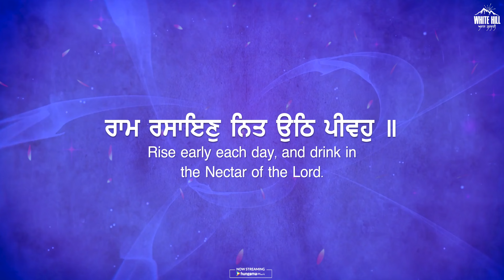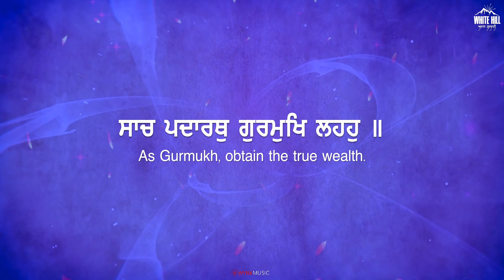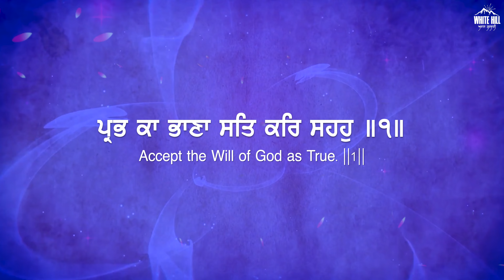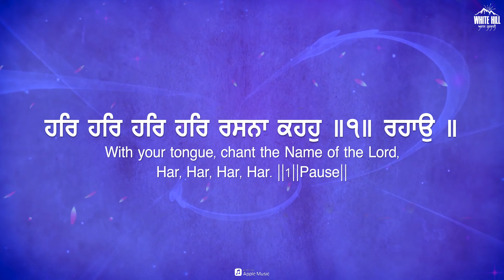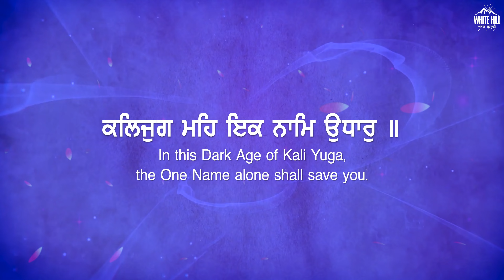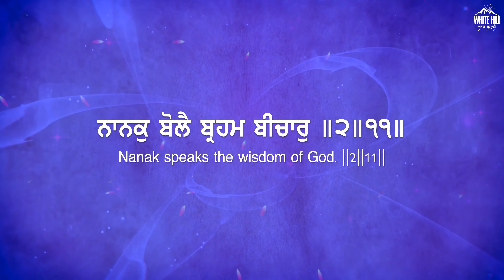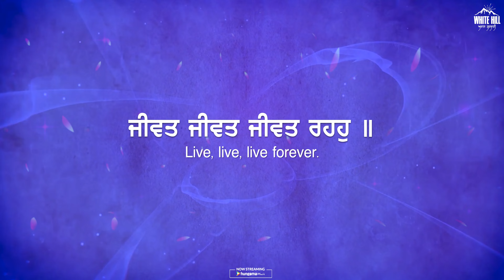Jeevat Jeevat Jeevat Raho (Shabad) | Bhai Amarjit Singh Ji Patiala Wale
White Hill Akaal Gurbani presents Jeevat Jeevat Jeevat Raho (Shabad) by Bhai Amarjit Singh Ji Patiala Wale.

♪Amazon Music
♪Amazon Prime Music

Operator Codes :

● Airtel & Airtel Hellotune Link : Airtel Subscribers to Set as Hello tune Click on Wynk music

Credits :

Song : Jeevat Jeevat Jeevat Raho
Ragee : Bhai Amarjit Singh Ji Patiala Wale
Lyrics : Traditional
Music/Video : Babli Singh Studios
Mix/Master : Yesudas
Online Promotions: HOT (Hub Of Talent)
Produced By : Gunbir Singh Sidhu & Manmord Singh Sidhu